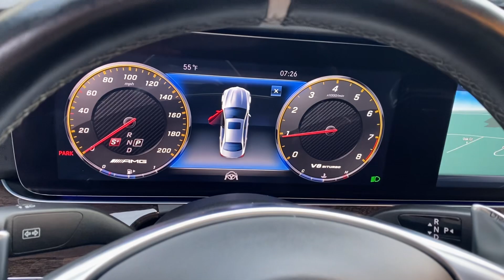2018 Mercedes-Benz E63 S AMG 4Matic+ For Sale